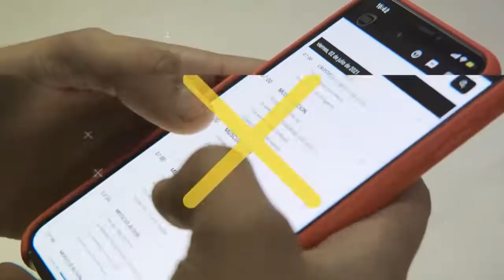Super 10 3er Puesto Palermo Bajo 20 Tala RC 12